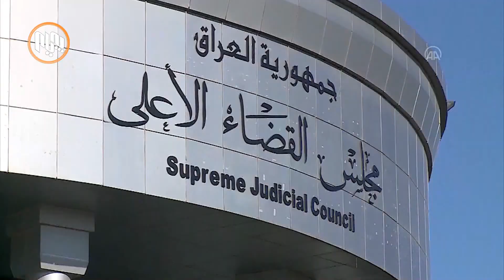كه‌ركووك.. یه‌كێتی و پارتی نه‌یانتوانیوه‌ گرفته‌كان له‌گه‌ڵ حكومه‌تی ناوه‌ندی یه‌كلایی بكه‌نه‌وه‌